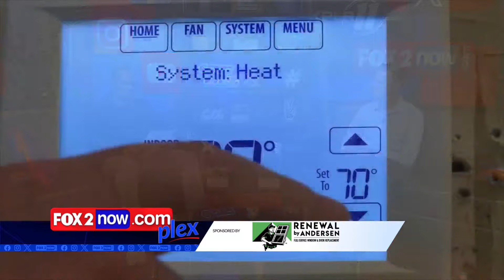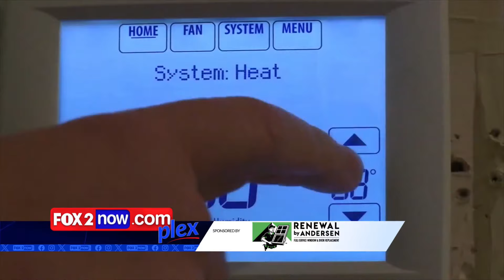Trending Topics: Should you set heat to a constant temperature or turn it on and off?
Tim Ezell and Fox2now.com Web Producer Nick Gladney talk about the popular stories grabbing people's attention on the website.